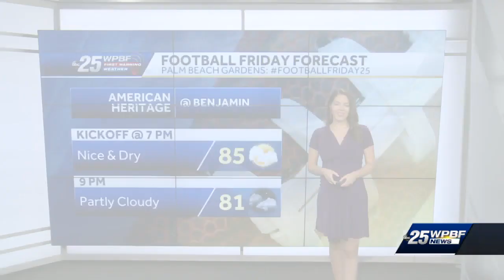Week 6: Football Friday forecast